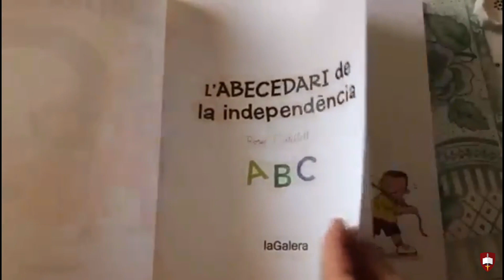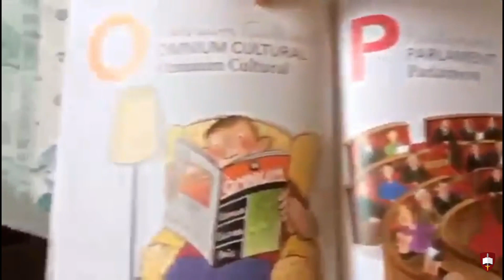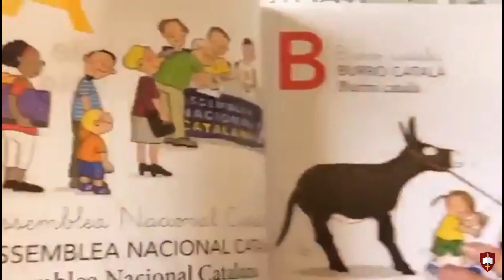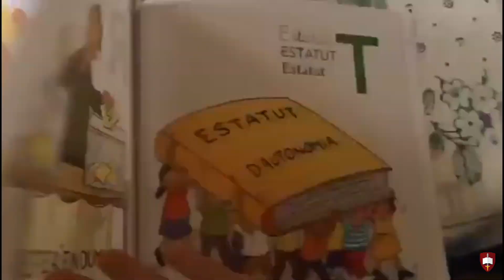Cataluña. Adoctrinamiento de los niños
En la Cataluña del “referéndum” de 2017, los profesores manipulan a los niños en las escuelas y los programas infantiles manipulan a los niños en la televisión.